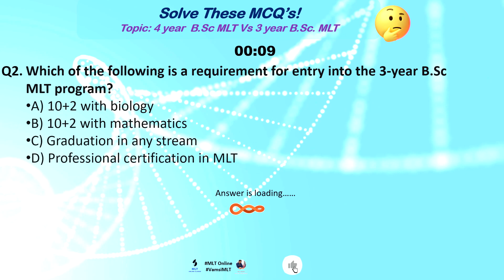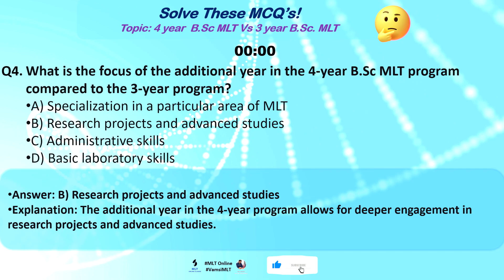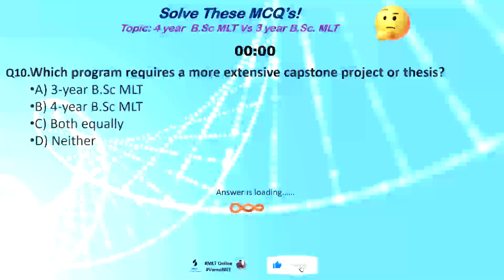4 year Vs 3 year B.Sc. MLT 🔬💉🏥👨‍⚕️👩‍⚕️ chandigarhuniversity study Vamsi MLT